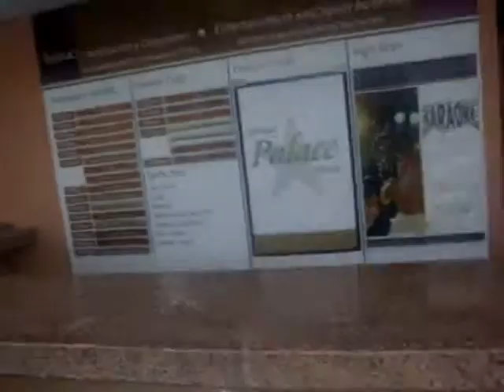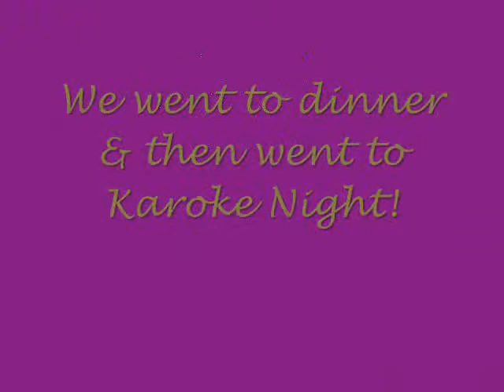CANCUN- Day 6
we had some breakfast went to the pool! then went off to jetski 7 parasailed for 1 hour then back to the pool. DOLPHIN SWIMMING! it was so much fun * then headed back for dinner & karoke night!